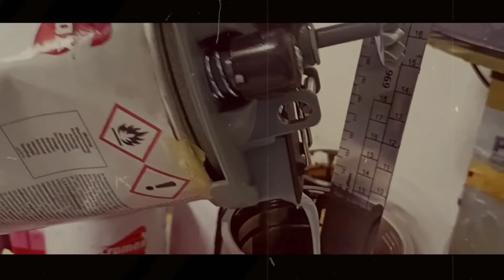BEGINI CARA OPLOS WARNA RELAX GREEN VESPA PIAGGIO/PRIMAVERA